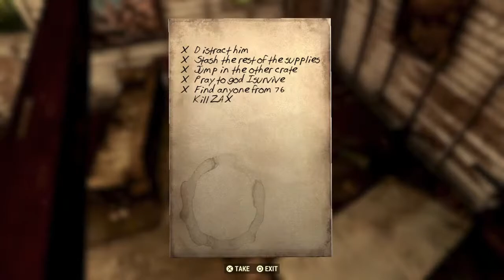" Grognak The Barbarian : Blood on the Harp " Sponsored by Hubris Comics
- Feel Free to Add me - The281Killer on PS4- Thanks for Watching - THANK YOU FOR 500+ SUBSCRIBERS - TO EVERYONE ON PS4 Please meet up  on my server and lmk if you need anything - I play an unhealthy amount of Fallout 76 - If you Really Like to build then checkout my other Fallout 76 videos - LIVE LAUGH LOVE is like wasteland tv.

(ppl share so much everyday for no reason - sharing is caring - thanks)

Mr Beast is my YT Rolemodel - So im probably giving away a C.A.M.P or Rare Apparel to someone!